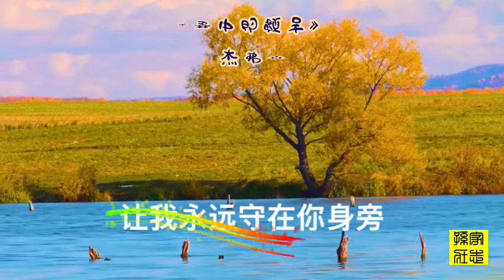《梦中的额吉》歌曲 蒙古 乌达木 民间版